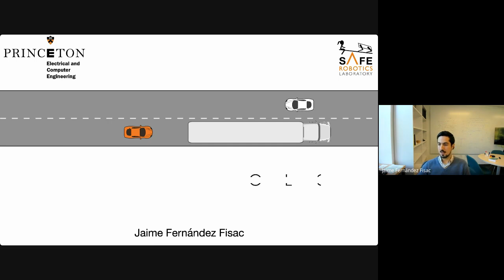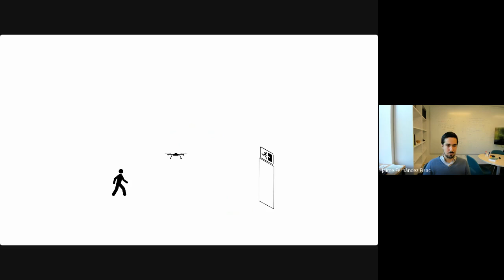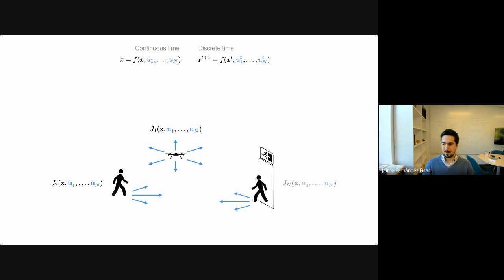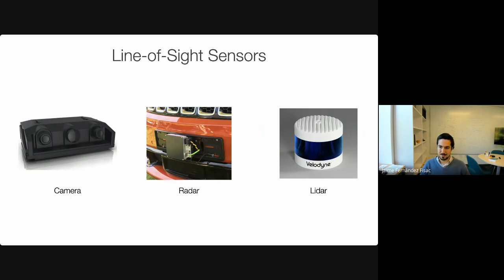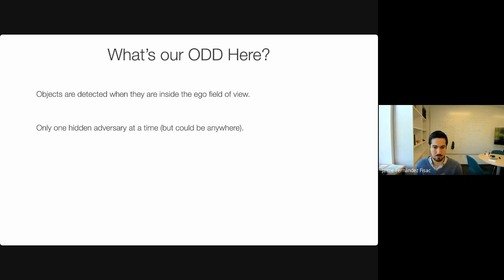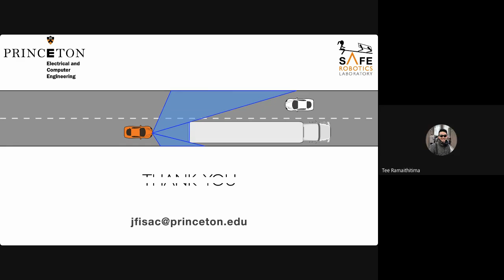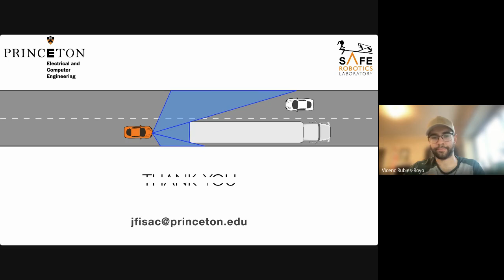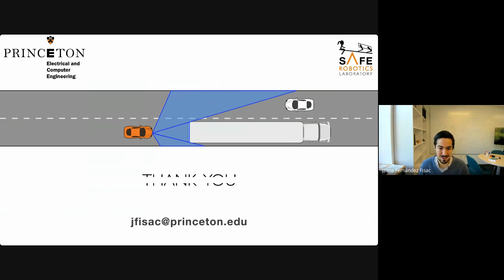Jaime Fernández Fisac - Occlusion Games | Nuro Technical Talks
About the Talk "Occlusion Games: Strategically maintaining safety in partially occluded multiagent environments": Robot motion planning in dense multiagent environments—such as autonomous driving—often requires handling the possibility of previously undetected agents emerging from occluded regions and threatening the robot's safety. Computing collision-free motion strategies among unknown agents potentially lurking beyond the robot's field of view is challenging for real-time decision-making: probabilistic predictions can be blindsided by low-probability but high-criticality events, whereas worst-case planning methods that compute the forward-reachable set (under specified control bounds) of these potential unseen agents often lead to prohibitively conservative motion and even deadlock situations. In this talk, we will flesh out the fundamental structure of this decision problem, characterizing it as a dynamic pursuit-evasion game that conveniently admits an exact decomposition into two phases: first, the evader must prevent the hidden pursuer from sneaking up on it undetected; if/when the pursuer is detected by the evader's sensors, the game transitions to a traditional (perfect state feedback information) pursuit-evasion phase. This analysis yields a simple but powerful insight: the robot can safely traverse its partially occluded environment if and only if any hidden agent is always detected before it becomes unavoidable. We introduce the new notion of forward-hidden set, a smaller forward-reachable set that only contains the future states that a potential unseen agent could reach without first being detected. This enables a tractable methodology to compute real-time motion plans that account for the robot's future ability to detect and avoid any currently unseen agents, bringing together game theory and active perception. Our simulation results in CARLA demonstrate assertive and invariably collision-free autonomous vehicle motion in various driving scenarios, including truck overtaking and intersection traversal. We will end by discussing possible extensions of the framework to a broader family of operational design domains.

About the Speaker: Jaime Fernández Fisac is an Assistant Professor of Electrical and Computer Engineering at Princeton University, where he directs the Safe Robotics Laboratory His research combines control theory with machine learning and artificial intelligence to enable robots to operate safely in the physical world and the human space. Prior to joining the Princeton faculty, he was a Research Scientist at Waymo (formerly Google’s Self-Driving Car project) from 2019 to 2020, working on autonomous vehicle safety and interaction. Jaime received his Engineering Diploma from the Universidad Politécnica de Madrid, Spain in 2012, his M.Sc. in Aeronautics from Cranfield University, U.K. in 2013, and his Ph.D. in Electrical Engineering and Computer Sciences from the University of California, Berkeley in 2019. He is a recipient of the La Caixa Foundation Fellowship, the Leon O. Chua Award, and the Google Research Scholar Award.